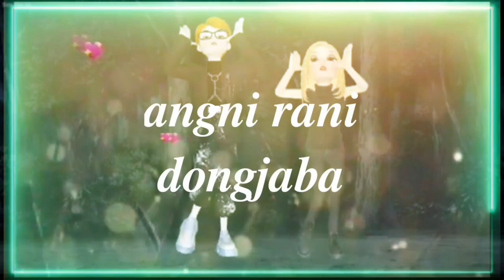katong.de mikron chaja New garo video love song 2022